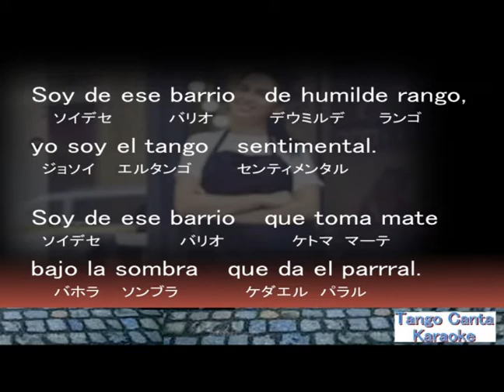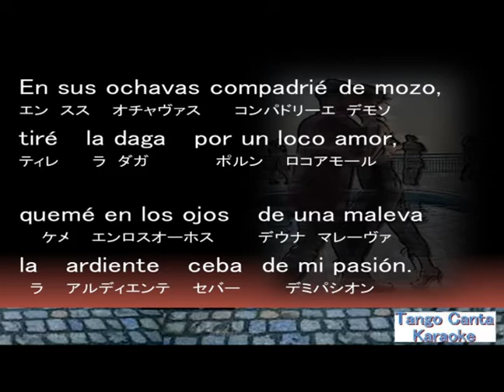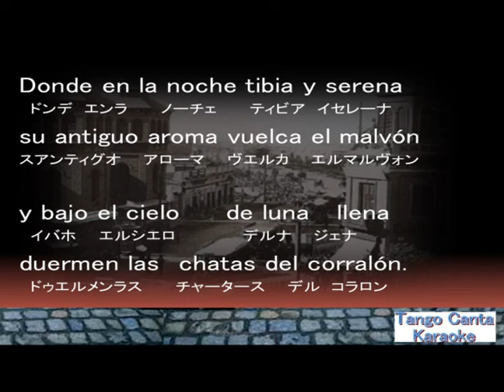ホームカラオケ練習 Tres esquinas (2)(canta)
Sexteto Milonguero - トピック
Tres Esquinas · Sexteto Milonguero
Pa' Que Bailen, Vol. 4
Author: Angel Domingo D'Agostino
Composer: Alfredo Attadia
Composer: Enrique Domingo Cadicamo